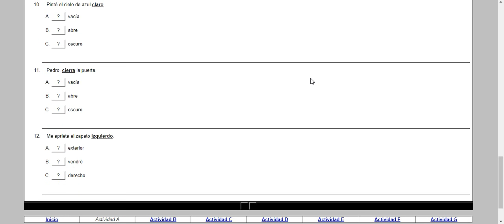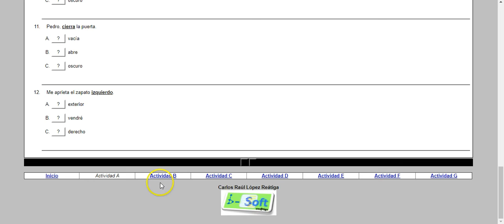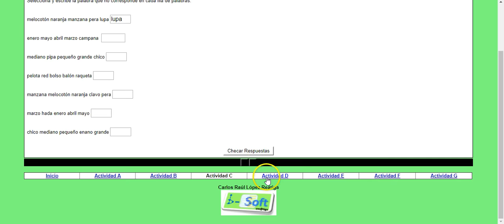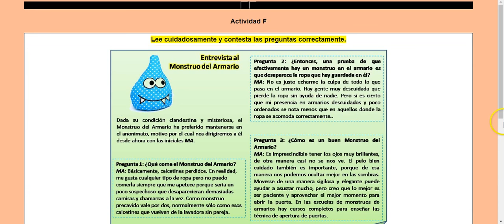act comp lect 1 2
Serie de ejercicios para la comprensión lectora para estudiantes de 1ro. y 2do. grado de educación primaria.